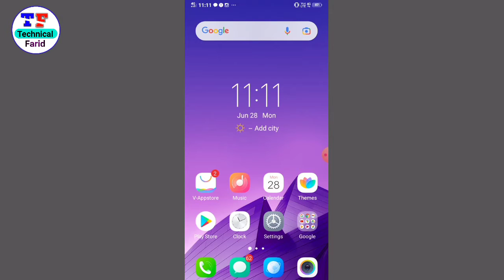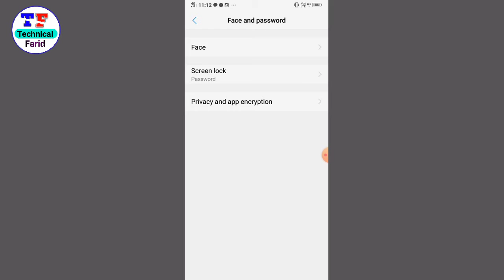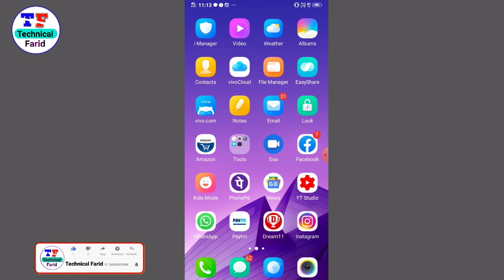Google Photos Par Password Kaise Lagaye !! google photo me lock kaise lagaye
google drive par password kaise lagaye friend agar aapko bhi apne Google photos me lock lagana chahte ho to ye video ko pura last tak dekhte rahiye aaj ki video mein Ham batane wala hu ki google photos me password kaise dale google photos pe lock kaise karte hain friend agar aap bhi apna google photos me password kaise lagaye lagate hain shikhe google photo me lock kaise lagaye google photo ko lock kaise kare aaj ki video mein batane wala hu ye video pura last tak dekhte rahiye